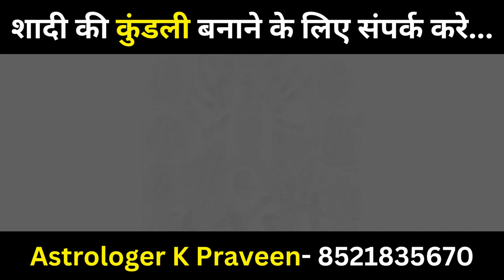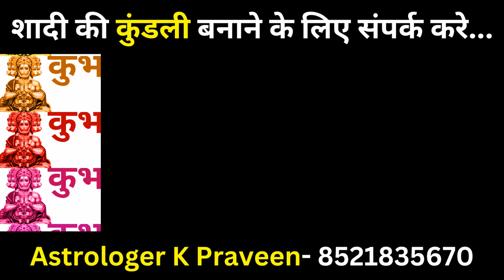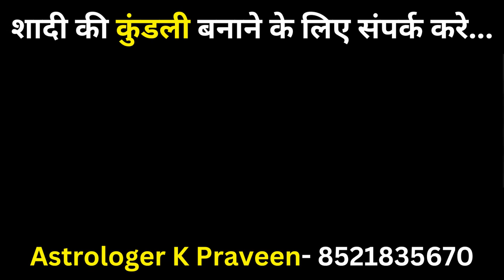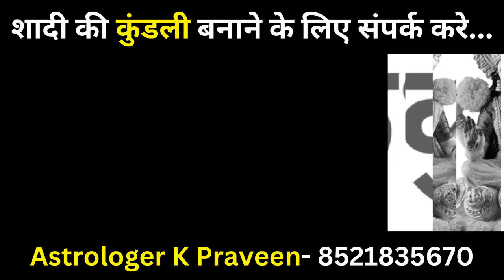कुंभ राशि: किस्मत का पन्ना पलटने वाला है, पांच बड़ी भयंकर घटना होने वाली है | 3 February Kumbh Rashi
धन्यवाद!!